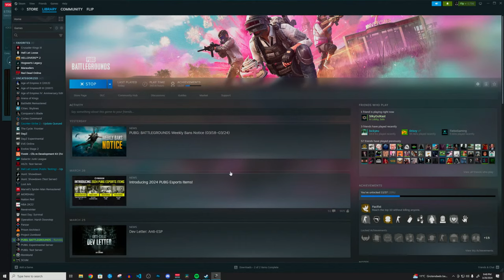🟢PUBG in 2024 Be Like...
Welcome to my Chill vibe livestream! I'm Flip, or Max, or Maximus, whatever you want! lol. I'm a full time content-creator here on YouTube!

PUBG
PlayerUnknown's Battleground
PUBG 2024
PlayerUnknown's Battleground 2024